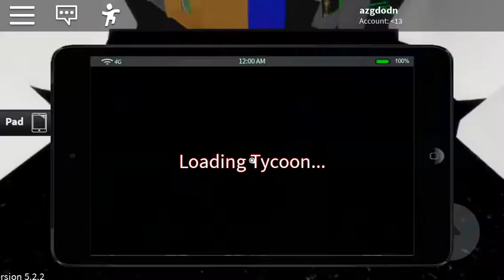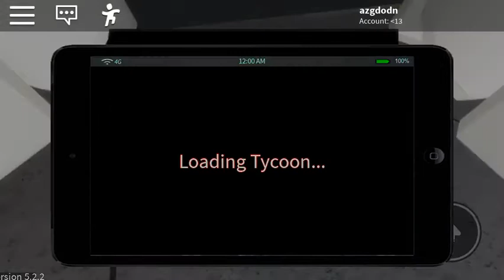ROBLOX oynadım (game store LVL 5)